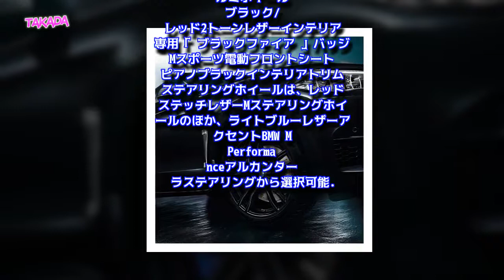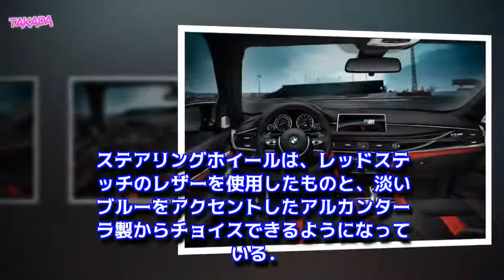全身黒の最強SUV！BMW「X5M / X6M ブラックファイア」公開